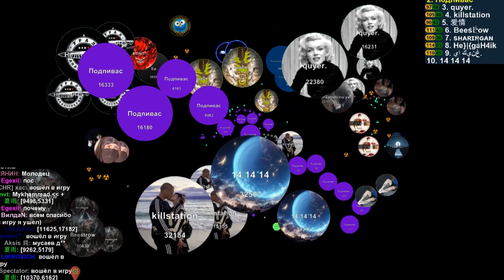50 50 50 petri dish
clanhouse king)))